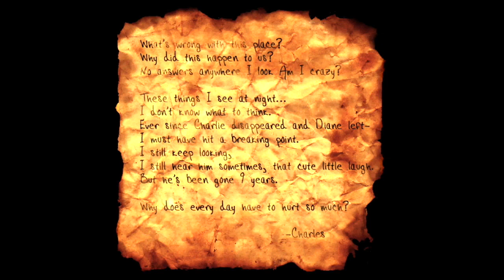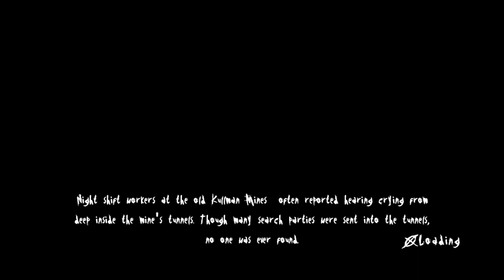Slender the Arrival Part 2 'Bane vs Slender'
Recorded in
720p on Wii U